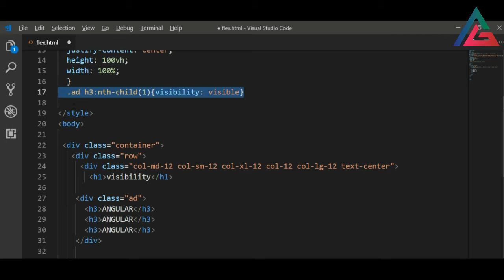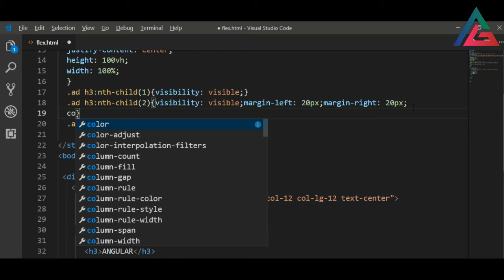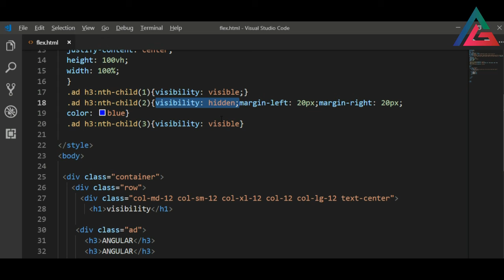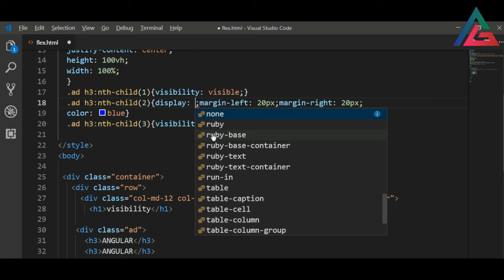visibility hidden and display none difference